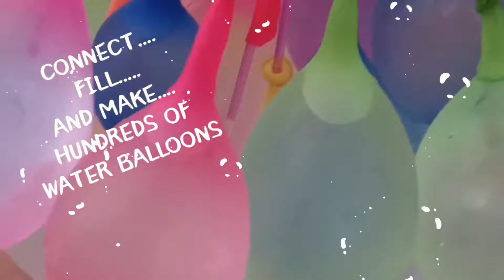Water Balloons Fight 🎈 Funny moments 🤣 专用气水球“兄妹”打水仗！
没有出门，大热天不知道玩什么
我们就玩 打水仗吧😆‼️

打水仗 专用水气球 、轻轻松松地把气球全部装上水、

我们玩了三天 ，星期五六日
这两位兄妹玩的很开心 。。。。。